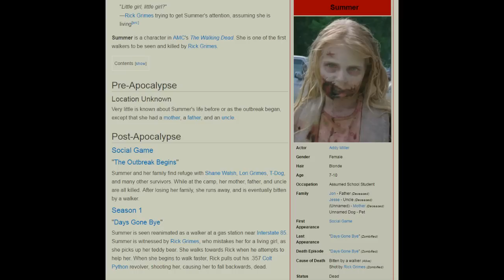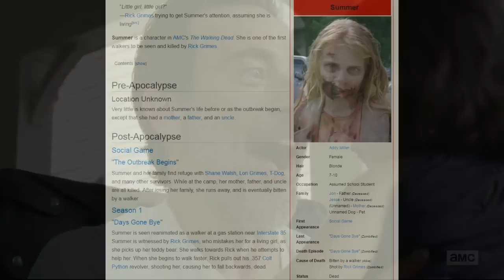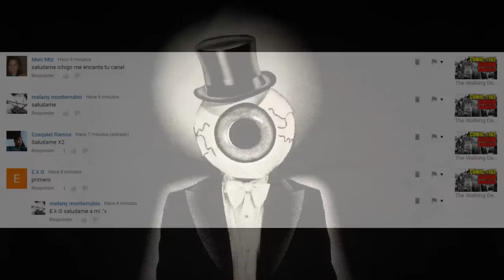FINAL DE JUDITH, PARECIDO AL INICIO DE LA SERIE (TEORÍA) - The Walking Dead